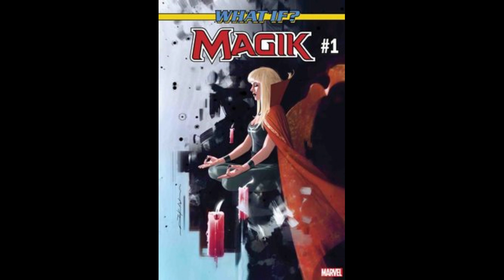Marvel’s new crop of writers agree - they identify with villains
Marvel presents it’s new crop of up and coming writers and they have a discussion about how they idolize villains, how they insert themselves into their characters, and how the always use sub-text to tell a story.

Episode

See me on twitter (DM’s are open)

AIRBOY Returns After 30 Years!
Agenda! Superheroes with a purpose

White List of good companies and creators:
Alterna Comics - follow them @ALTERNACOMICS
Antarctic Press - follow them @AntarcticPress
David Furr - writer for Public Domain - follow him @FrGraveyard
Kelsey Shannon - artist for Jungle Comics - follow him @comickelsey